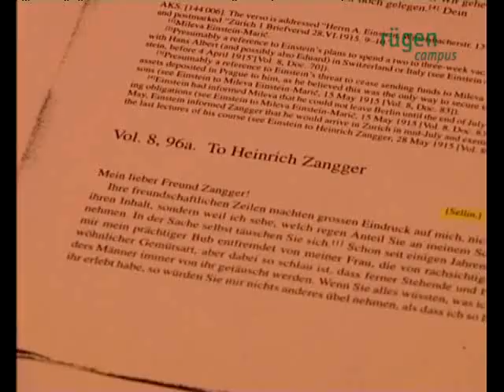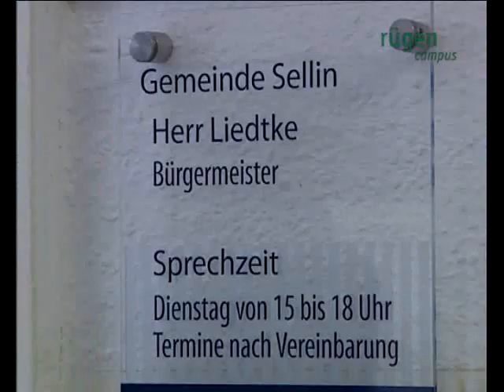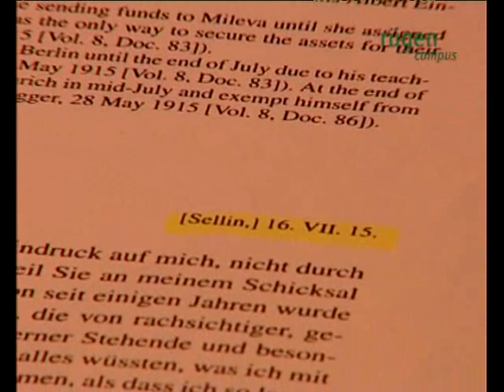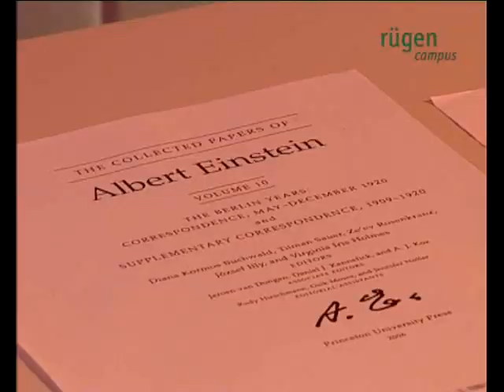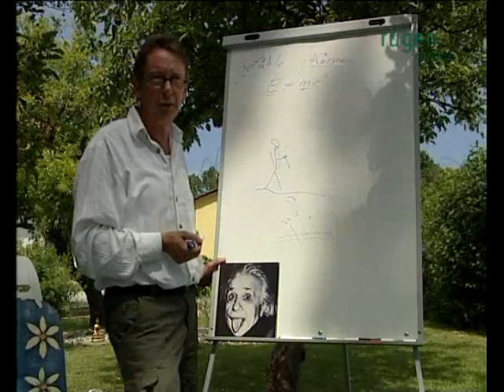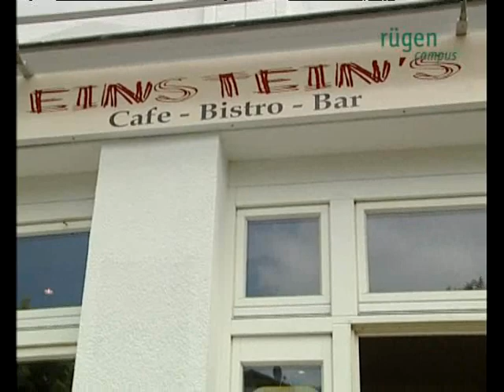Der Kraftort Friedensberg auf Rügen Teil III (Albert Einstein)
Albert Einstein war im Sommer 1915 in Sellin auf Rügen. Noch im gleichen Jahr hat er im Herbst seine Allgem. Relat. Theorie veröffentlicht. Dr. Bittner behauptet, dass er sich die letzten fehlenden Einfälle hier auf diesem Kraftort geholt hat. Dem Mytos Albert Einstein ist 2008 ein Team von RügenCampus nachgegangen. Sehen Sie selbst. Ob nun dieser Ort wirklich dazu in der Lage ist, kann jeder selbst ausprobieren. weist Ihnen den Weg.
Was schon bei Germanen vor 1500 Jahren funktionierte, kann auch heute noch Jedermann von Nutzen sein.